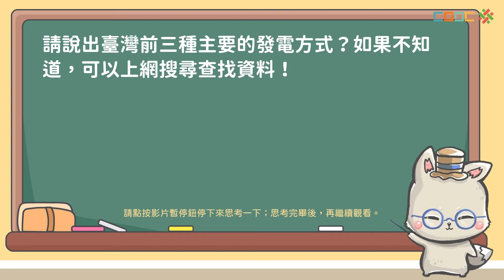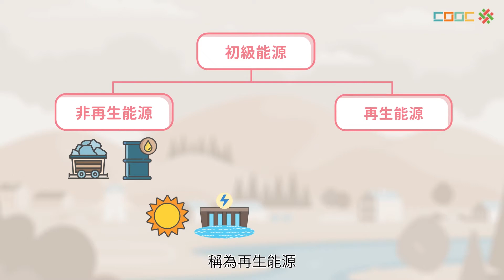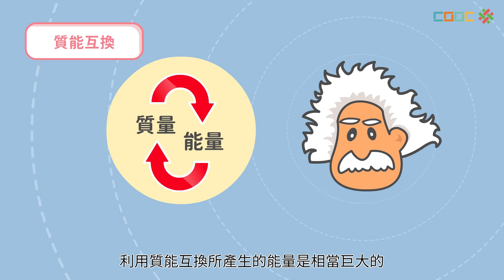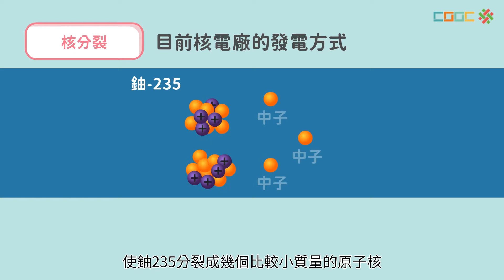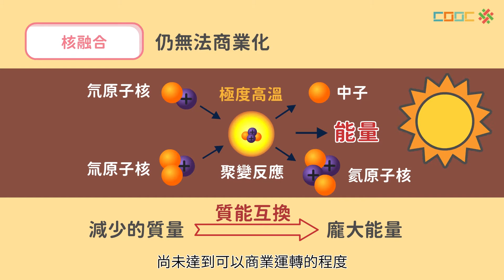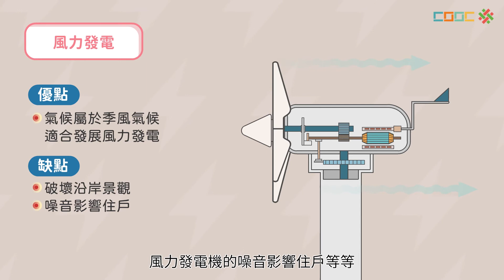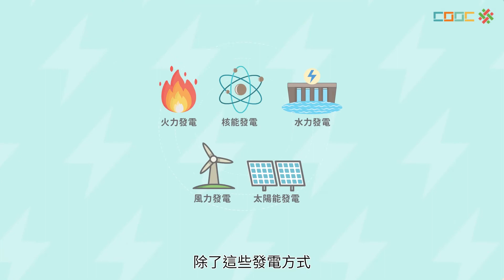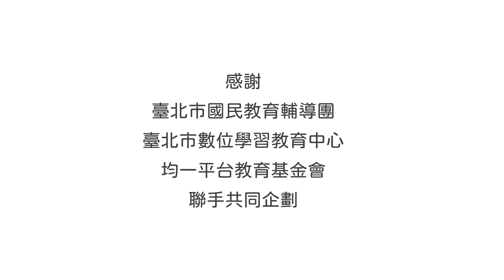108新課綱｜九上理化｜【觀念】生活中的能源